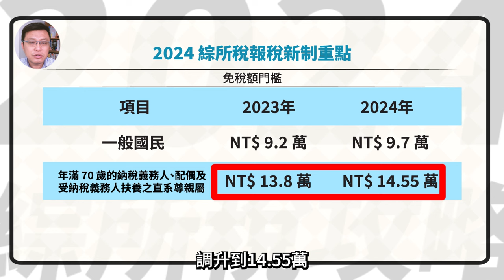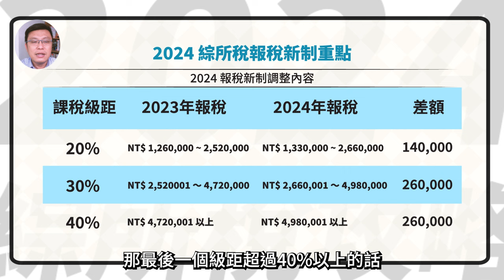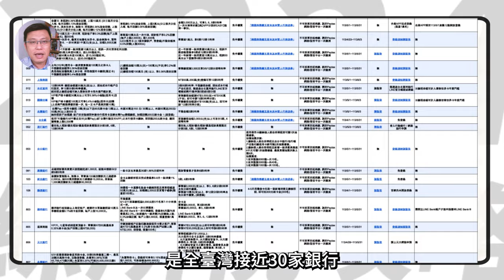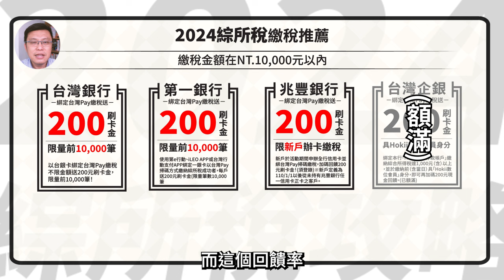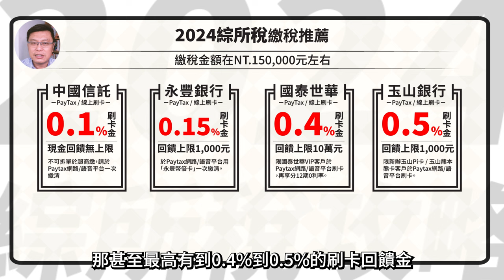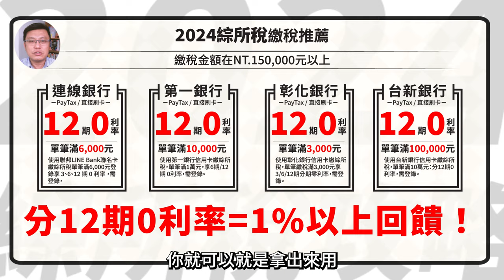【2024年綜合所得稅】繳稅攻略來啦：財政部15G拆單攻略解析大解密！小額/中額/大額繳稅回饋無上限，最高再分12期0利率！或是累積哩程也有卡片推薦！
又到了一年一度繳稅季，到底怎麼繳才能省下更多金錢？寶可孟從最新的2024年稅額調整分析起，再到小資族適用的台灣Pay繳稅賺200元、財政部15G拆單於超商繳稅賺回饋最新制度說明，還有大額繳稅的最高分12期0利率解說，通通都整理好啦！2024年想省錢？那就一定要收看本集精彩解說。

00:00 節目開始
00:12 2024綜所稅報稅時間
00:20 2024年報稅新制及重點整理
02:12 2024年該如何報稅？
02:33 三大繳稅優惠表格解說
02:55 2024年國稅局15G拆單新規則解說
03:25 小額繳稅推薦用台灣Pay
04:06 中額繳稅推薦用15G拆單+小七繳
05:15 大額繳稅推薦用刷卡享0.1%~0.5%現金回饋
06:00 大額繳稅推薦用刷卡用12期0利率
07:27 繳稅金額妙用：養頂級信用卡
07:55 繳稅賺哩程信用卡整理